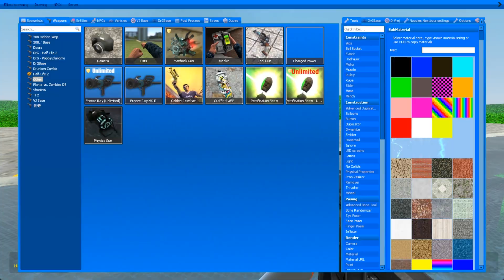Melon Playground 23.0 (Melon Sandbox), Garry's Mod (PC), Action Sandbox - Which is better?